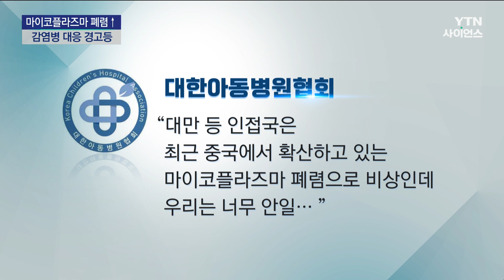마이코플라즈마 폐렴 급증…면역력 약해져 더 위험 | 과학뉴스 23.12.6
[앵커]
중국에서 급격히 확산한 마이코플라즈마 폐렴 어린이 환자가 국내에서도 크게 늘고 있습니다.

이번 폐렴은 다른 질환과 함께 유행할 우려까지 겹치면서 감염병 대응에 경고등이 켜졌습니다.

조용성 기자가 보도합니다.  ·  …

[기자]
어린이병원 대기실이 진료를 기다리는 아이들로 가득 찼습니다.

대부분 호흡기질환 증세로 마스크를 쓴 어린이 대기자는 수십 명에 이르고, 병상 50개도 모두 찼습니다.

최근 감기 증세로 병원을 찾은 아이들 가운데 상당수는 마이코플라즈마 폐렴 진단을 받는 상황.

병원을 함께 찾은 부모들은 불안하기만 합니다.

[권영인 / 폐렴 의심 증상 아동 가족 : 중국 폐렴도 유행하고 있다고 하고 그쪽 계열인 것 같은데 더 자세한 건 검사를 조금 더 해봐야 한다고 하시더라고요.]

국내 마이코플라즈마 입원 환자는 최근 4주 동안 두 배로 늘어나며 급증하고 있습니다.

[최용재 / 대한아동병원협회 회장 : 지금은 오늘 열났는데 내일 됐더니 애가 기침을 말할 수 없이 많이 하고 그다음 날 됐더니 엑스레이가 허옇게 됐더라 이렇게 예측할 수 없는 정도로 진행하는 아이들이 있습니다.]

일부 어린이병원은 병실마저 부족한 상황이라 진단을 받고도 입원하지 못하는 일도 있습니다.

질병관리청은 그러나 최근 환자가 증가하고 있지만 지난 2019년 유행 때보다 절반 수준이라고 밝혔습니다.

대한아동병원협회는 이에 대해 소아 감염병은 급격한 확산 가능성이 큰데 중국이나 타이완 등의 마이코플라즈마 확산세가 비상인 상황에서 국내 대응이 너무 안일하다고 지적했습니다.

전문가들은 코로나 시기를 겪으면 면역력이 약해진 지금 시기에 독감이나 코로나 등과 함께 감염될 경우 위중증으로 진행될 가능성이 크다고 우려합니다.

의학계에서는 마이코플라즈마 세균이 더 강력해진 원인을 항생제에 내성이 생겼기 때문으로 보고 있습니다.

질병관리청은 세계보건기구와 중국 상황을 공유하는 긴급회의 등을 진행하면서 상황을 예의 주시하고 있습니다.